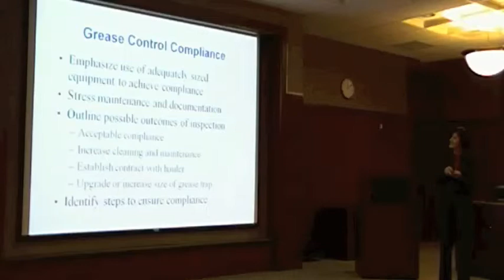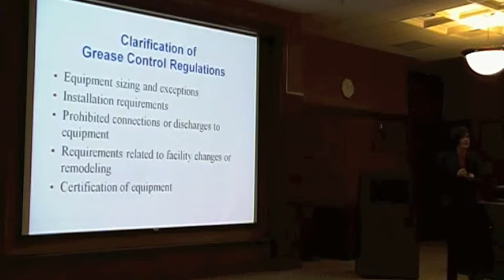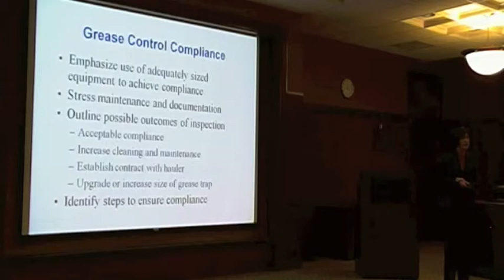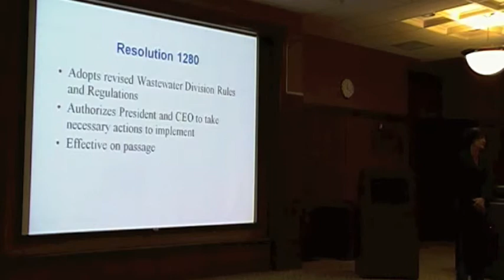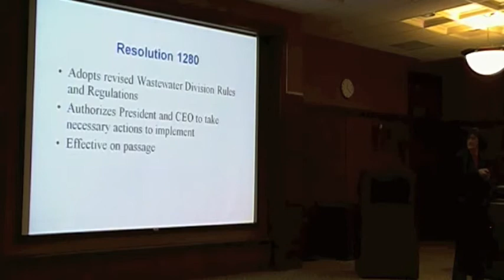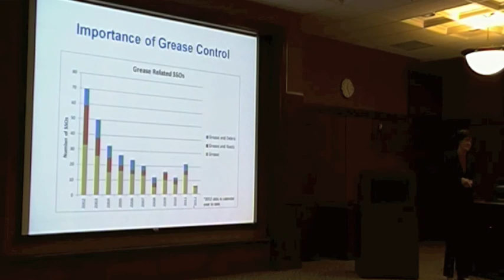KUB October 2012 Board Meeting Part 2